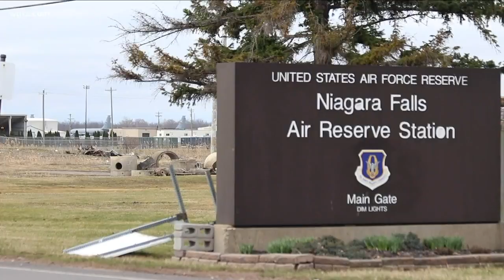Local reservists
WNY Air National Guard member in NYC